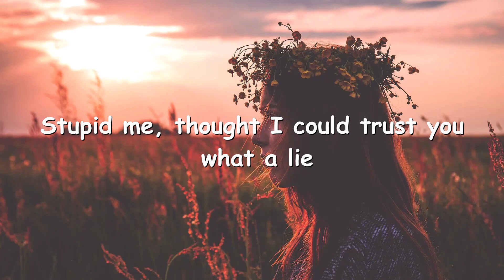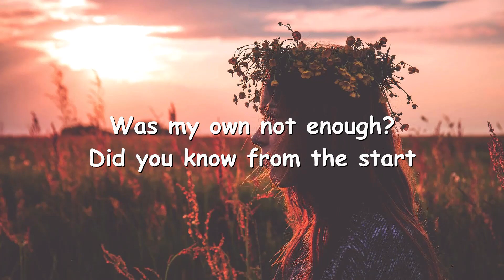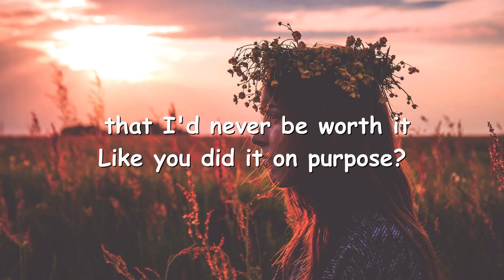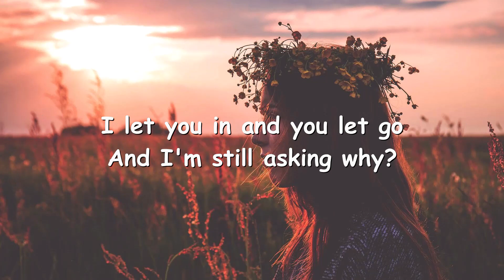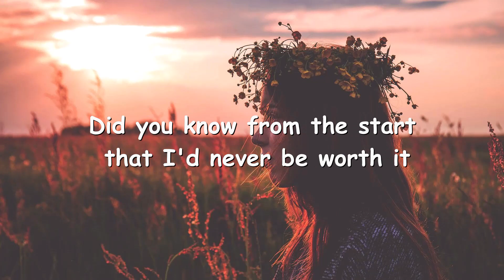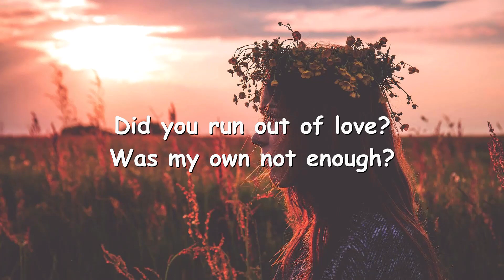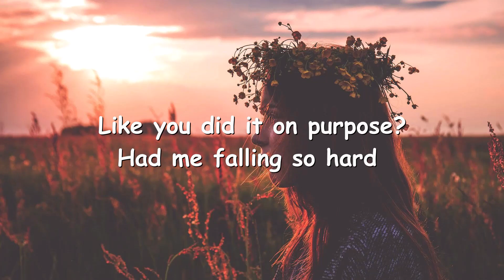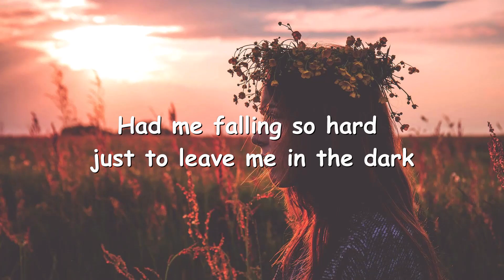Alexander Stewart – ​​​leave me in the dark (Lyrics) 💗♫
Lyrics

Stupid me, thought I could trust you, what a lie
That you'd stay, no way you'd be leaving without goodbye
And I'm still asking why?

Did you run out of love?
Was my own not enough?
Did you know from the start that I'd never be worth it
Like you did it on purpose?
Had me falling so hard just to leave me in the dark

What a joke, and you made me the punchline, I should have known
That you, you were too good to be true
Just a somebody to lose, I let you in and you let go

Just to leave me in the dark